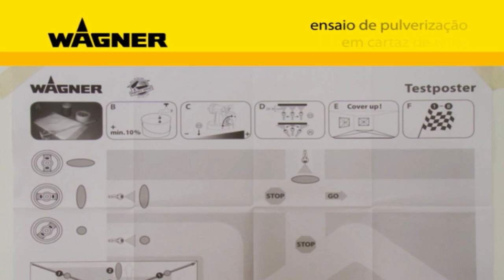Wagner - Pistola de Pintura W867 E / W860 E - Português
Sistema de pulverização fina
W 860E/ W867E
ALTAMENTE FUNCIONAL E FORTE
O pacote competitivo para aplicações de verniz e esmalte do faz tudo ambicioso. Graças à elevada capacidade de pulverização da turbina de de alto rendimento de dois níveis impressiona pelas superfícies perfeitas e brilhantes.

O manípulo multifunções, com o qual é possível operar todas as funções do aparelho diretamente na pistola, garante ainda mais conforto. Devido à maleta prática, que disponibiliza muito espaço para acessórios, a W 860 E estará sempre bem guardada.